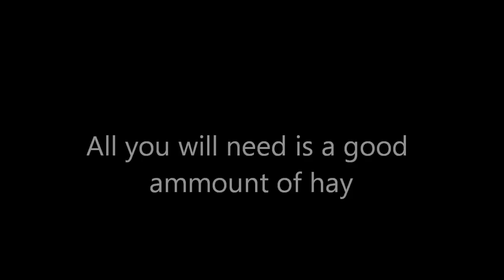How to make a Hay ring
Dont have a hay rack or just looking for a simple toy? There is not need to buy toys like hay rings that can cost up to 1.99! When you can make them yourself, its a healthy and beneficial treat for cavies and bunnies. Please take into account this will only work with long stranded natural hay, not the short kind from P@H